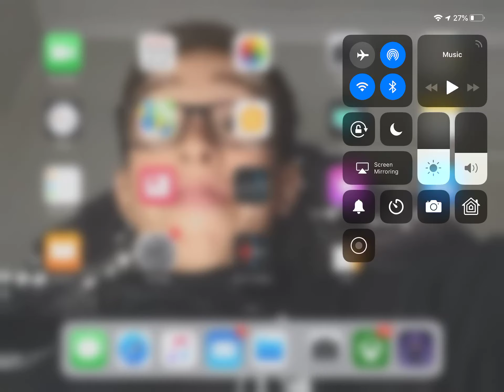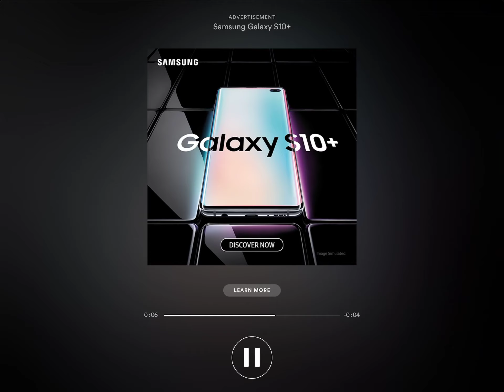My friend played on my iPad and I didn’t know... (it was crazy!)